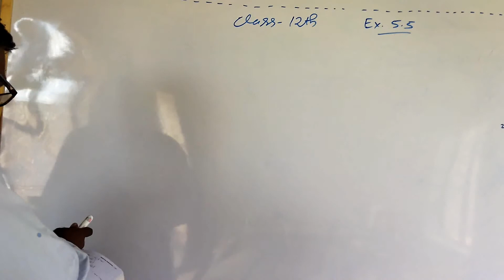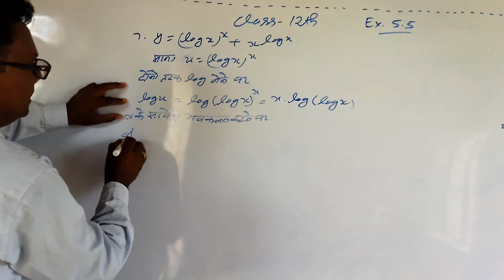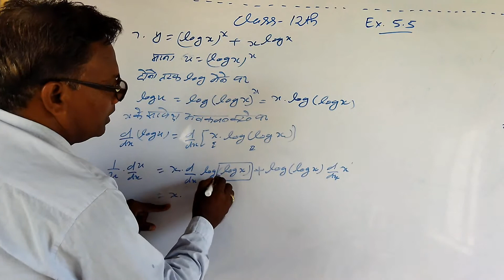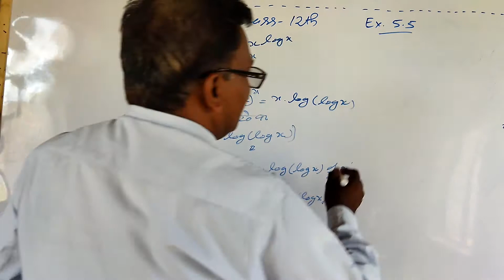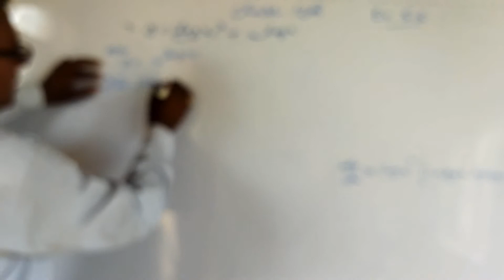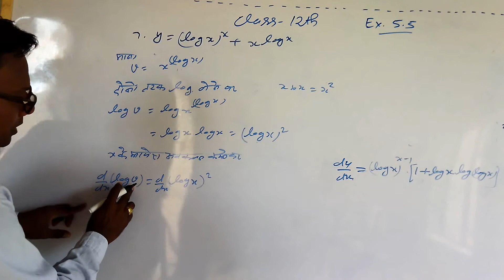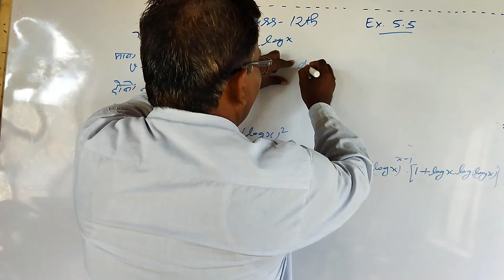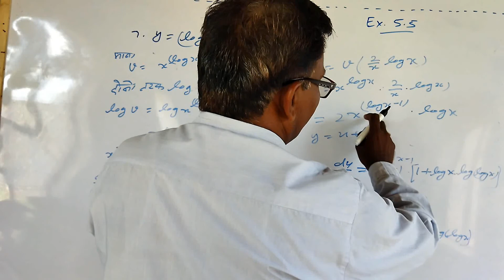12th Class,, L- 11 , Chap- differential, Ex- 5.5 ( Qus- 7 ) by Shiv kr Sharma